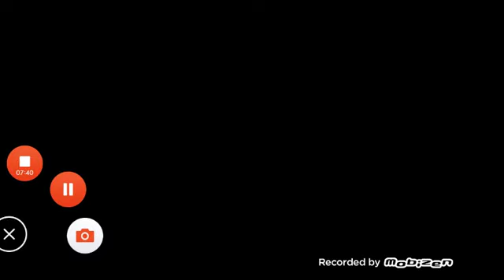Solo COD gameplay ( Jay)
Our names are V0RT3X_PULS3 and botkid2580